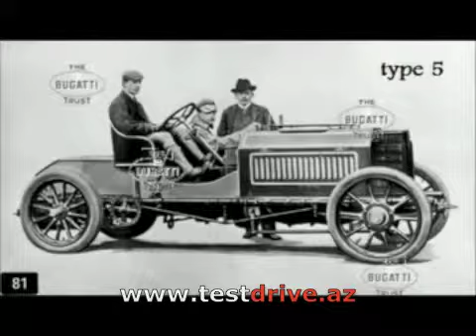great history of bugatti.m4v